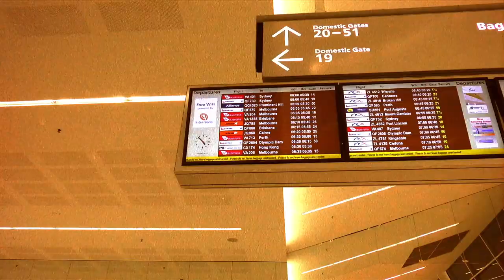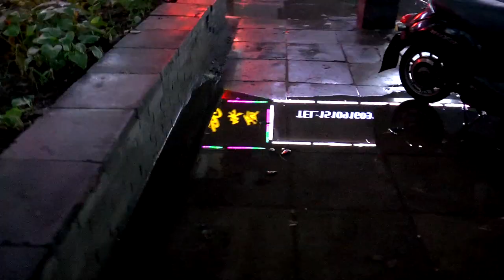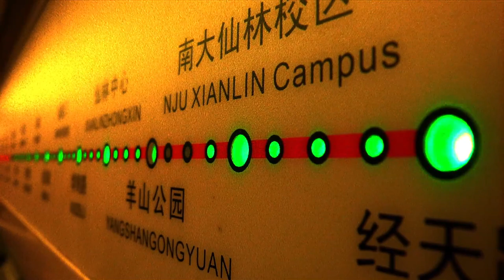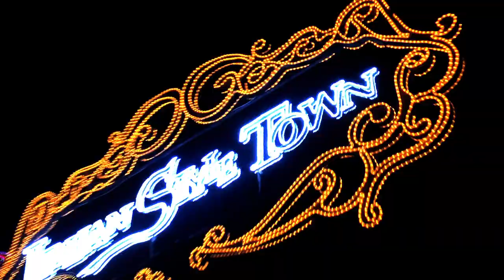PlanB - Blueprint (Official Music Video)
PlanB - Australia's international rock band with brass

The 1st song that Sneaky Pete wrote for 'Del Webb Explosion' way back in '80. Lyrics are concerned with a sort of idealistic notion which sets out the blueprint for success with a rock band. The idealistic notion being that if you get the right combination of guys and the right sound in the band, then notwithstanding frustrations and set backs along the way, you're gonna make it Of course we know that this does not necessarily follow in real life.

Shot in China during the bands Second Time Around Tour in 2014 by Patrick Stapleton on a Panasonic Camcorder. The clip features gigs and events that occured during the tour.